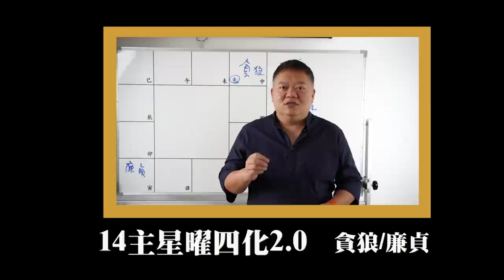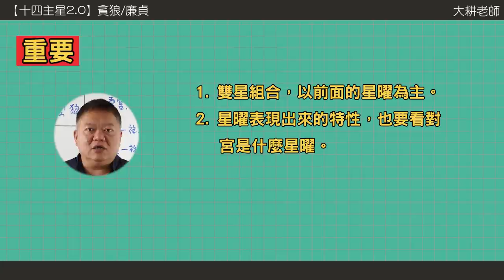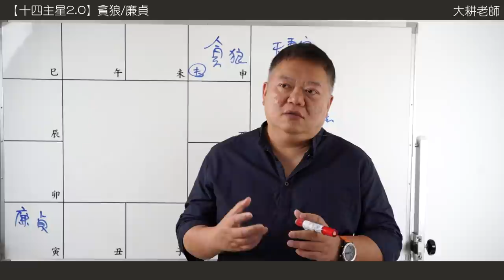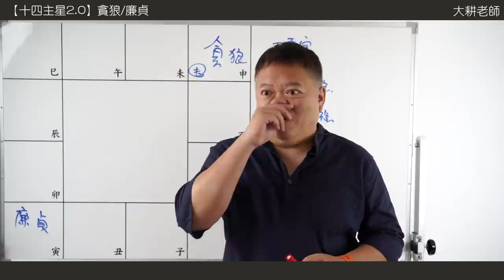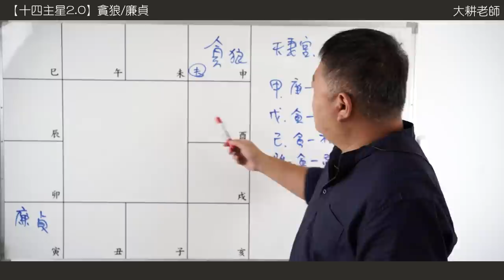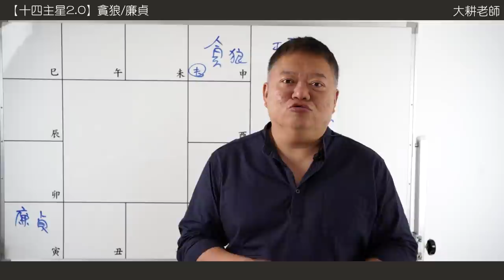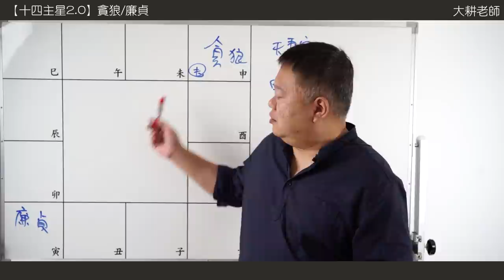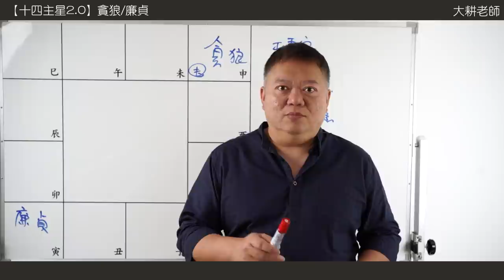十四主星曜四化2.0 |貪狼篇-廉貞對拱遇上祿權忌的愛恨情仇►國際紫微學會&大耕老師◄簡單上手斗數命盤